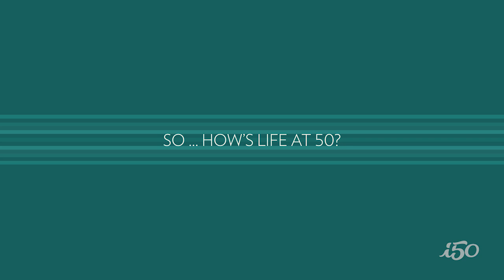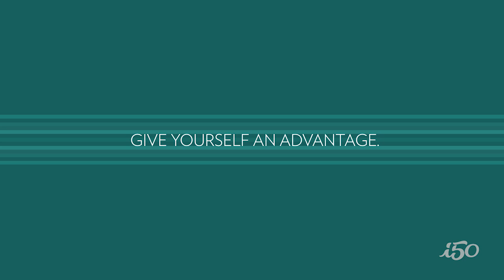Influent 50: Marcela Gomez